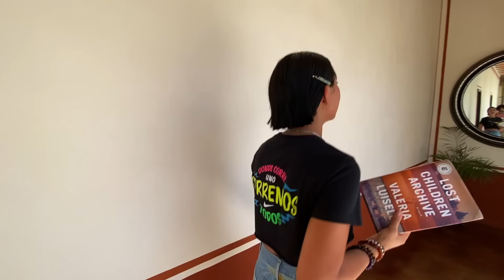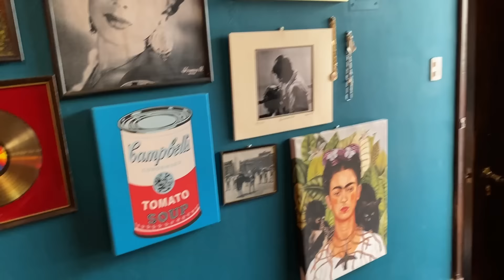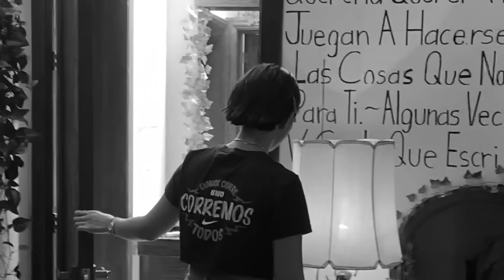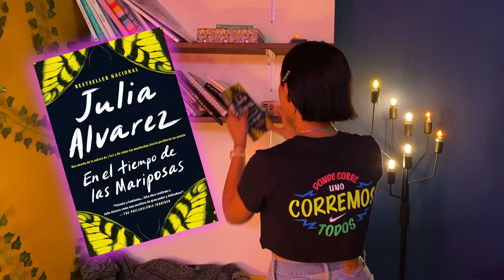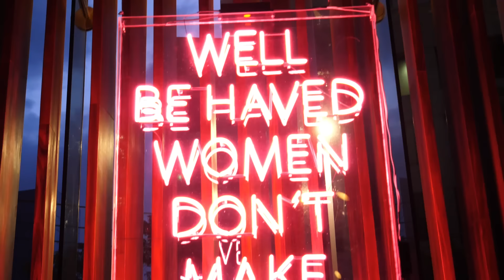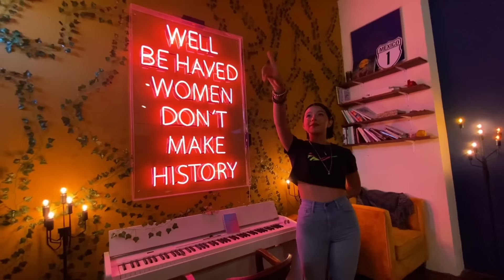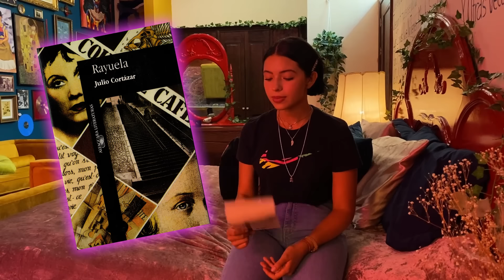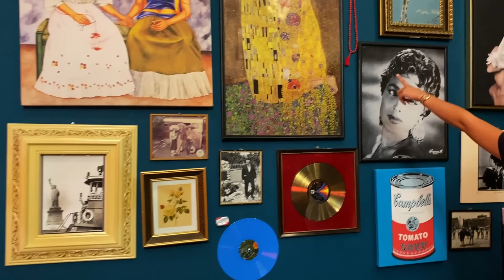Ángela Aguilar - Mi Vlog #86 - Room Tour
Me han pedido muchísimas veces un RoomTour y... finalmente, aquí lo tienen.
Bienvenidos a mi habitación, donde no sólo descanso, es uno de los lugares donde paso largos ratos leyendo, escuchando música... pero sobre todo donde disfruto mi tiempo a solas y me inspiro para poder crear y soñar todo lo que hago. ♥️✨
No se olviden de contarme qué fue lo que más les gustó de este pequeño tour.